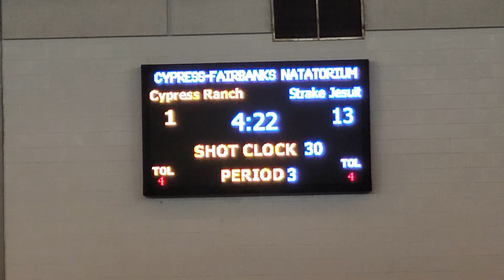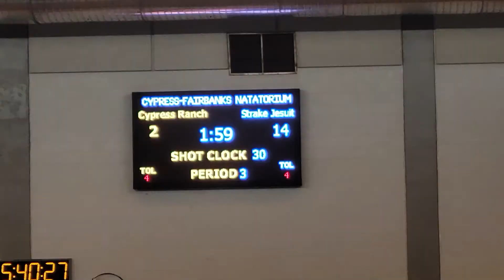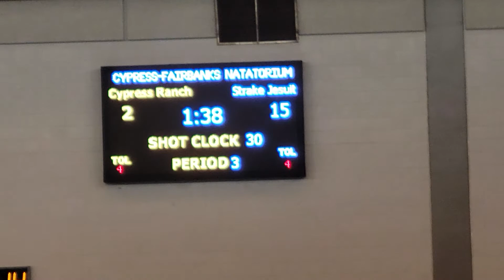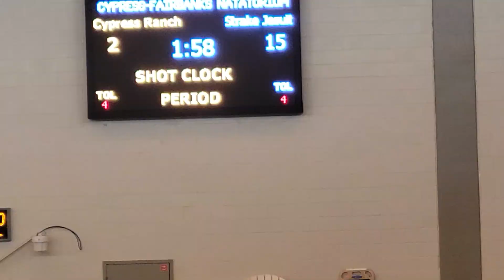4/19/22 round 2 of regional cy-ranch vs strake (Adam is blue cap 18)